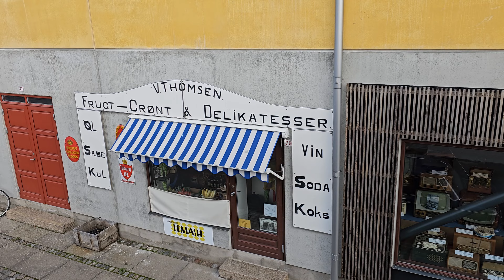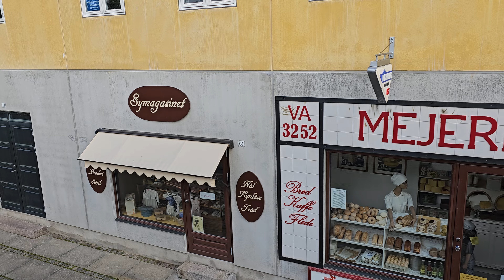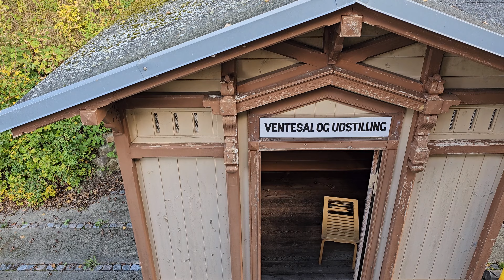Sporvejsmuseet Skjoldenæsholm - Efterårsferien 2023 / The Tram Museum - The Fall 2023 - Part 3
Recorded with Samsung Galaxy S23 Ultra